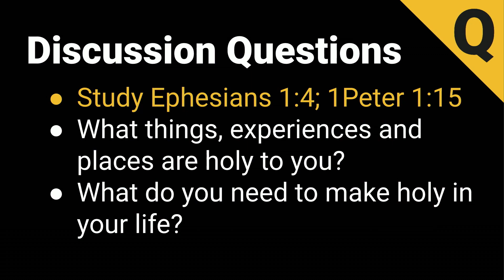God is Holy (Pastor Peter Brunton)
Pastor Peter Brunton | NorthwestOrlando.com